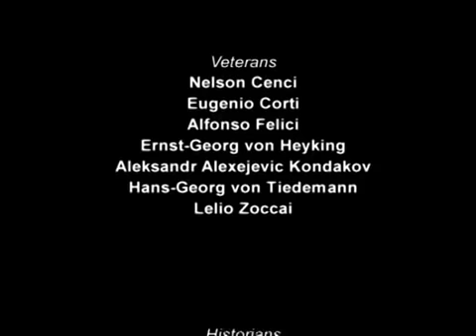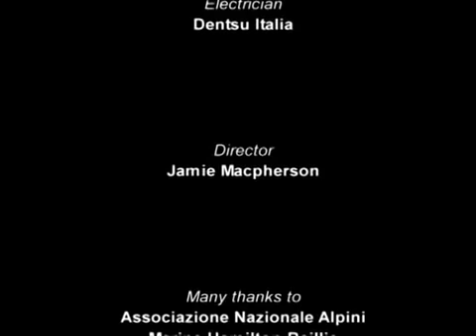Cesty po bojištích - Porážka na Donu - CZ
Čtyřdílná dokumentární série mapuje největší válečné akce západních Spojenců v Itálii. Soustředí se také na události, které válce ve středomoří bezprostředně předcház.

Čtyřdílná dokumentární série mapuje největší válečné akce západních Spojenců v Itálii. Soustředí se také na události, které válce ve středomoří bezprostředně . .

Dráma / Vojnový Televízny film podľa knihy spomienok partizánskeho veliteľa Petra Kružliaka. Dráma Vlado (DUŠAN TARAGEĽ) práve zložil maturitu a nastupuje ako domáci učiteľ.